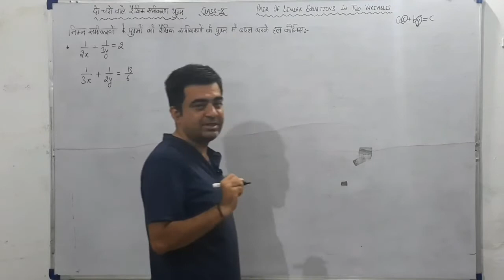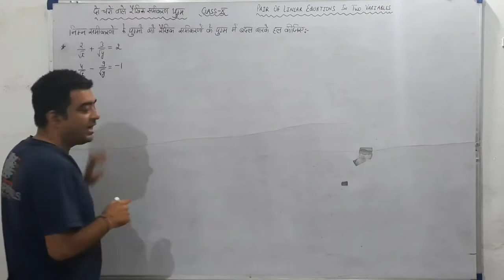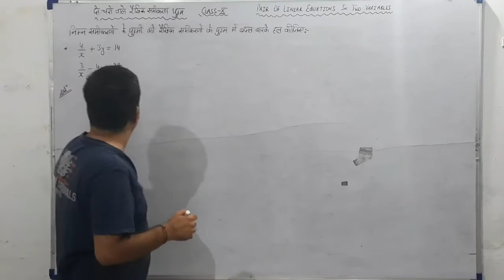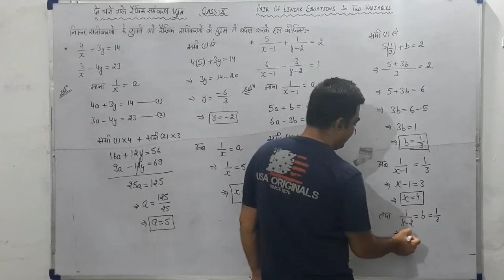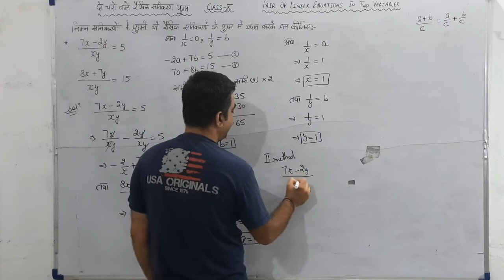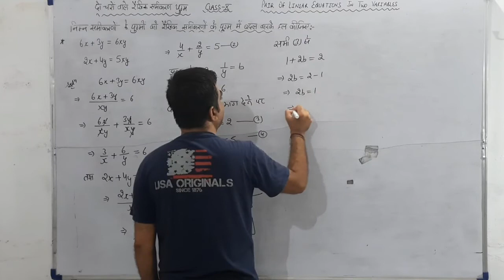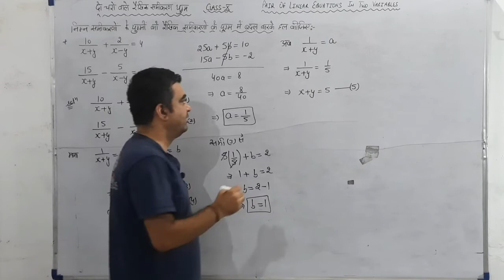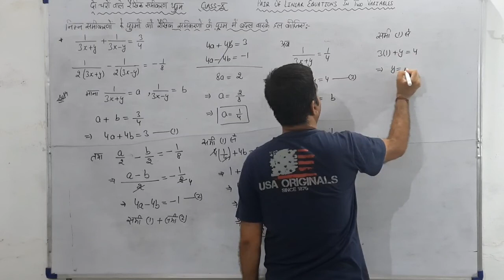class 10 | दो चर वाले रैखिक समीकरण युग्म |Day 3| रैखिक समीकरणों के युग्म में बदलकर | प्रश्नावली 3.6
sachin sir
Day 3
pair of linear equation in two variables
class 10th cbse math

pair of linear equation in two variables  ex 3.6

rbse class 10Maths
Rajasthan board class 10 math
MP board class 10 math